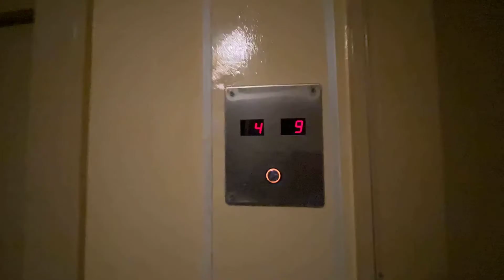Hin Yerevantsi 2 checkin 2nd entry